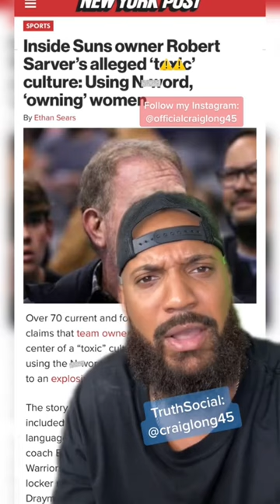Robert Sarver Recounted The N-word, WHO CARES?! 🤯🙄 ￼